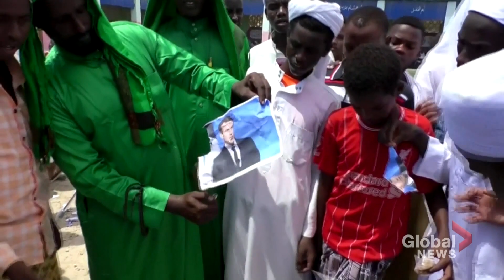France deploys thousands more soldiers to protect sites following deadly church attack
WARNING: Video contains content that may be disturbing to some viewers.

France is on its highest security alert after a suspected terrorist attack at Notre Dame Basilica in Nice on Thursday.

A man armed with a knife killed three people before being captured by police, and French President Emmanuel Macron has said he would deploy thousands more soldiers to protect important French sites, such as places of worship and schools.

As Crystal Goomansingh reports, the attack came at a time of heightened tension between France and the Muslim world.